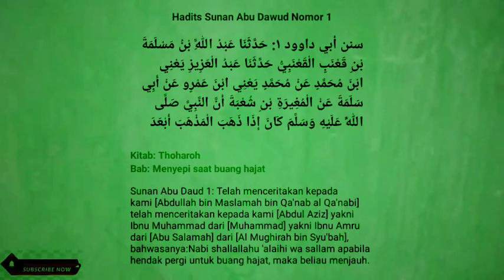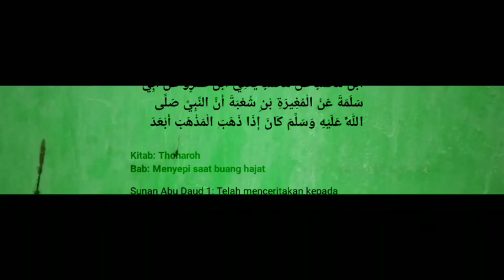Hadis Sunan Abu Dawud 1 - Kitab : Thoharoh (bersuci) - Bab : Menyepi saat buang hajat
Menyepi saat buang hajat atau istinja adalah suatu praktik yang dianjurkan dalam Islam. Istinja adalah membersihkan diri setelah buang air besar atau kecil. Saat melakukan istinja, disarankan untuk menjauh dari orang lain dan mencari tempat yang tenang, terutama jika berada di tempat umum atau bersama dengan orang lain.

Hal ini disarankan untuk menjaga privasi dan kebersihan, serta untuk menghindari situasi yang dapat membuat seseorang merasa tidak nyaman. Selain itu, menyepi saat melakukan istinja juga dapat membantu seseorang untuk fokus dan khusyuk dalam beribadah, terutama dalam melakukan shalat.

Menjaga kebersihan adalah penting dalam Islam, dan istinja adalah bagian dari praktik kebersihan yang dianjurkan. Dalam Islam, ada tata cara dan adab yang harus diikuti saat melakukan istinja, seperti menggunakan tangan kiri untuk membersihkan diri dan tangan kanan untuk mengambil air, dan sebagainya.

Dalam praktik sehari-hari, menyepi saat melakukan istinja dapat dilakukan dengan mencari tempat yang tenang dan terpisah dari orang lain, atau dengan menunggu hingga kamar mandi atau tempat istinja kosong sebelum melakukan istinja.

Seclusion during defecation or istinja is a practice that is encouraged in Islam. Istinja is cleaning oneself after defecating or urinating. When doing istinja, it is advisable to stay away from other people and find a quiet place, especially if you are in a public place or with other people.

This is advised to maintain privacy and hygiene, and to avoid situations that could make someone feel uncomfortable. Apart from that, solitude when doing istinja can also help a person to focus and be solemn in worship, especially in praying.

Maintaining cleanliness is important in Islam, and istinja is part of the recommended hygiene practices. In Islam, there are procedures and manners that must be followed when performing istinja, such as using the left hand to clean oneself and the right hand to collect water, and so on.

In daily practice, solitude during istinja can be done by finding a quiet place away from other people, or by waiting until the bathroom or istinja is empty before doing istinja.

Bismillahirohman'nirohim

Hadis Sunan Abu Dawud

Sunan Abu Dawud 1:
Kitab : Thoharoh (bersuci)
Bab :  Menyepi saat buang hajat.

"Nabi shallallahu 'alaihi wa sallam apabila hendak pergi untuk buang hajat, maka beliau menjauh"

Kumpulan Hadits-Hadis Kasih Sayang Allah, Nabi Dan Antar Sesama Manusia